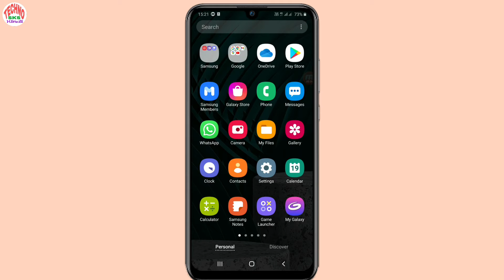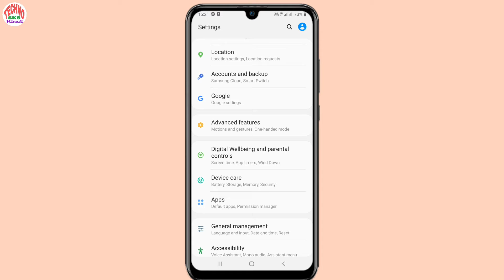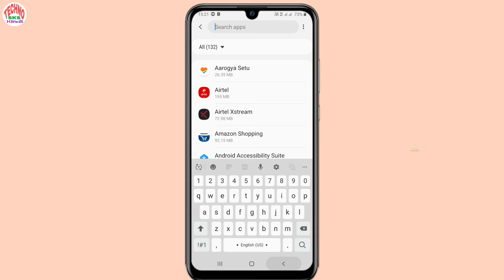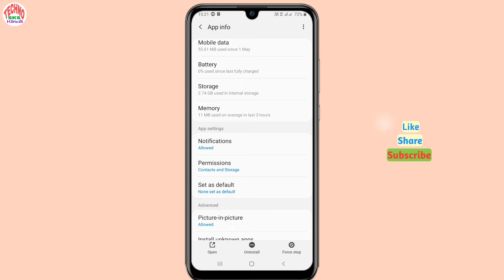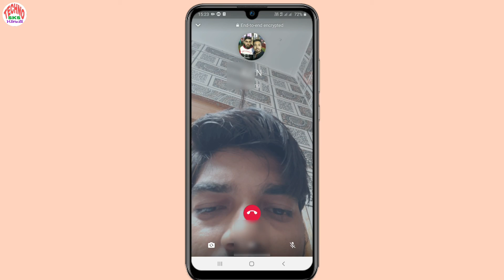How to solve Whatsapp Video call Problem || Whatsapp par video call nahi ho raha hai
In this video I gonna show you How to solve whatsapp video call problem मतलब मैंने इस video में  whatsapp पर Video call नही हो रहा है तो WhatsApp video call problem को कैसे ठीक करे के बारे में बताया है, मुझे उम्मीद है आपको ये Video पसंद आएगी |